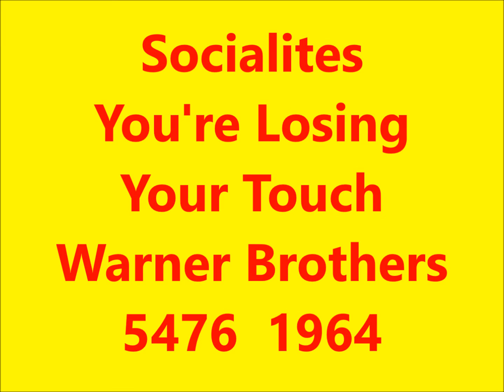Socialites - You're Losing Your Touch - Warner Brothers 5476 - 1964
SOUL HARMONY